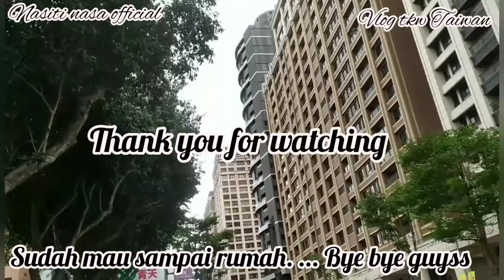JALAN PAGI KE DOKTER THT BERSAMA BOSS || VLOG TKW TAIWAN()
Assalamualaikum warahmatullahi wabarokatuh NanaLovers semua nya.

vlog kali ini Nana mau jumpa dokter THT krna ada sedikit gangguan pada hidung dan tenggorokan q.

Nana jalan kaki ya guys sama boss perempuan
karena dekat KLINIK nya cukup jalan kaki pun sampai.

yuckk ikuti Nana jalan kaki pagi biar sehat hehehe... 🥰

             ________TAOYUAN  2021_________